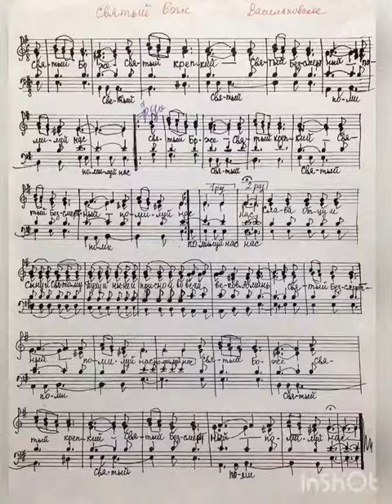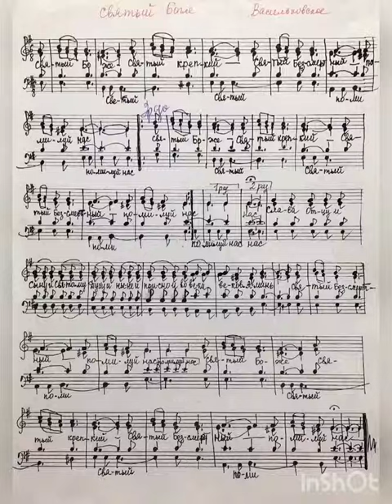Святый Боже (Васильковское). Авт. Ирина Тарасова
Свято-Николаевский храм г. Василькова, Киев. обл.